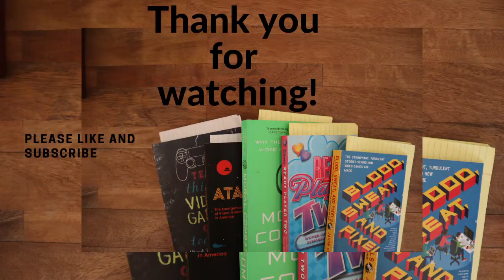Video Game Book Club -- The Sierra Adventure by Shawn Mills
This book tells the story of Sierra Online, from their origins up until they shut down operations. It’s a nice book to read along with the Ken Williams autobiography. For the majority of the book, we’re following along with the Quest games. These are the major adventure games which Sierra was known for. They include King’s Quest, Police Quest, Space Quest, Quest for Glory, and Leisure Suit Larry. Sierra made and published other games, which Shawn talks about. However, we’re following these main series for the book.

I really like they way he uses the games to tell the story. Through the development of the different series, we can see how the company slowly fell apart. Especially after the Williams sold the company and Ken stopped being as involved as he would have liked.